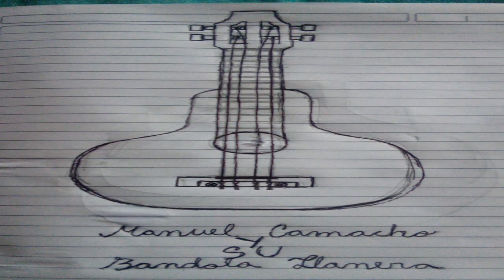Manuel Camacho - Puerto Miranda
Puerto Miranda, Letra de Don Angel Custodio Loyola y Música de mi tocayo Don Manuel Luna

Bandola: Manuel Camacho
Cuatro: Manuel Camacho
Maracas: Manuel Camacho
Estudio: Mi casa y mi teléfono
Diseño y Elaboración de la portada: Manuel Camacho.
Edición: Manuel Camacho
Grabación: Manuel Camacho